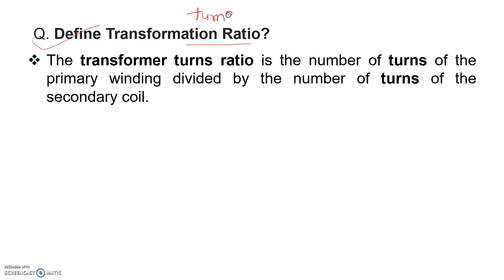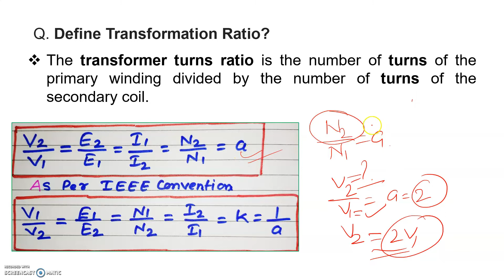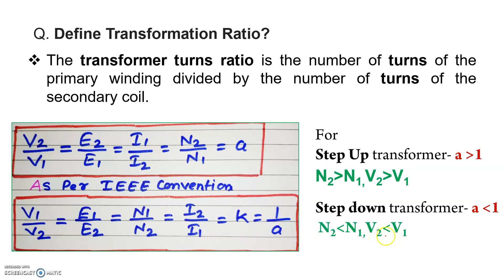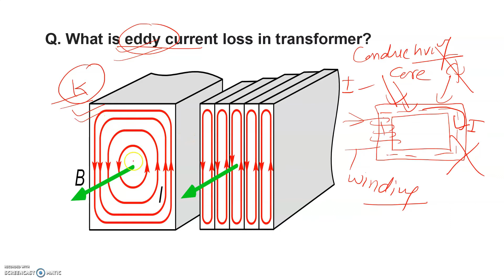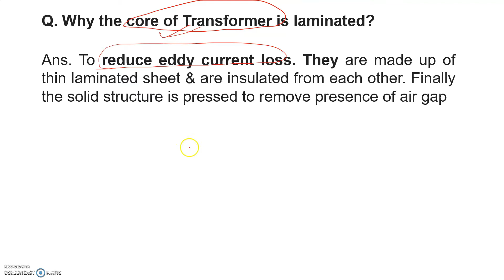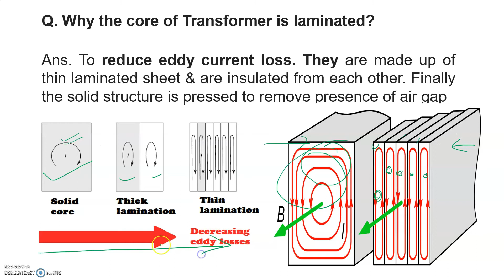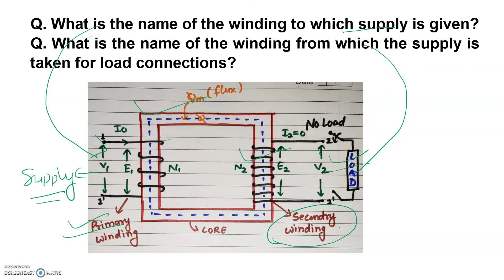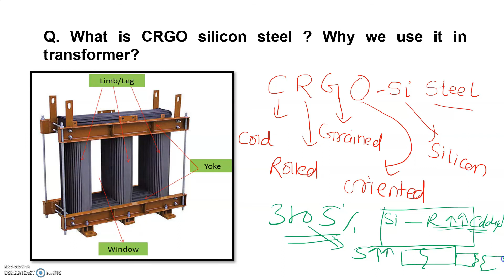99% of Engineers Fail This Transformer Question. Can You Answer It?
Stop Memorizing, Start Decoding! The Secret Science of Transformers. 🚀
Ever wondered why a Transformer hums, or why a tiny bit of Silicon changes everything? Most students just "ratta" the formulas, but in this video, we decode the Logic that makes you a top 1% Engineer.
Whether you are preparing for a high-stakes Technical Interview (GATE, IES, SSC) or you're just a science lover, this "Decoding" session will change how you look at the power grid forever.

What we are Decoding Today:
✅ The Whirlpool Mystery: Why "Eddy Currents" are the enemy and how we trap them.
✅ The 3-5% Silicon Secret: Why adding more silicon actually makes the transformer "break."
✅ CRGO Steel: The "Hidden Grain" that saves billions in energy loss.
✅ Frequency vs. Losses: What happens when the frequency doubles? (The answer might surprise you).

🚀 Welcome to Prasant Decodes!
Yahan hum Science, Engineering aur History ke sabse bade rahasyon (Mysteries) ko decode karte hain. No boring lectures, only mind-blowing stories!
Mera naam Prasant hai (Engineer by profession, Storyteller by passion). Mera mission hai Science aur Engineering ko itna aasan aur interesting banana ki har koi ise samajh sake.